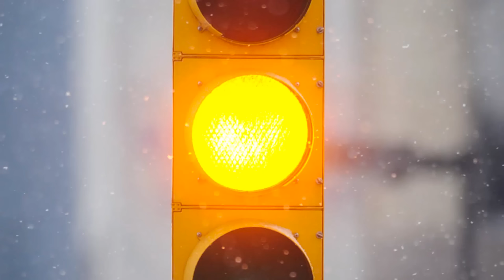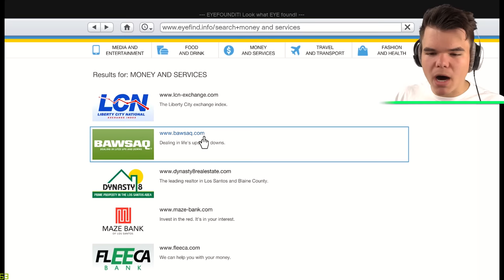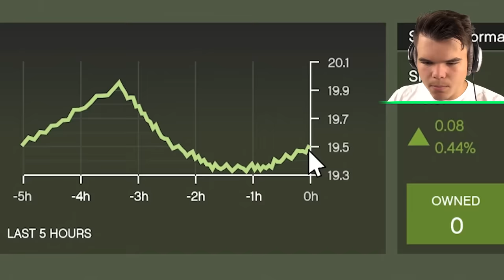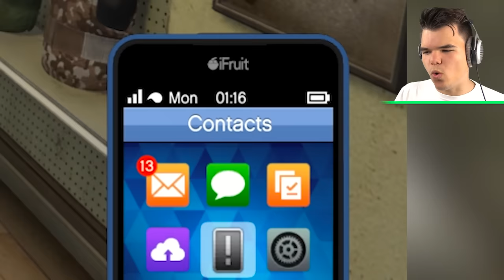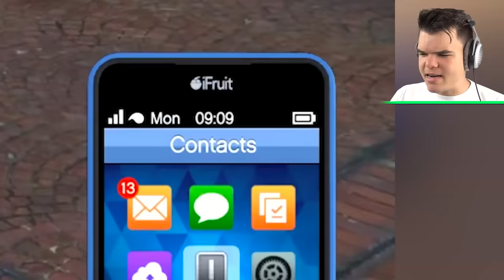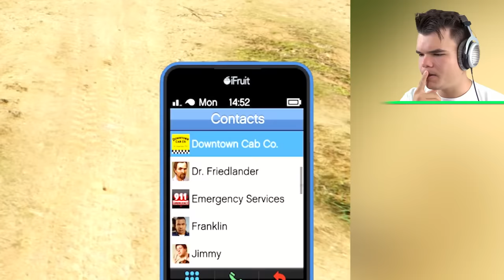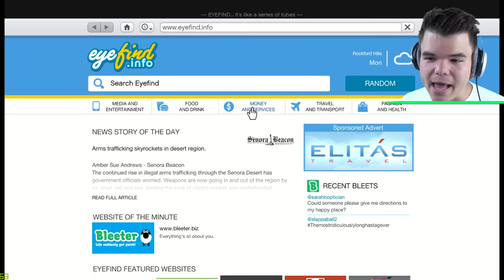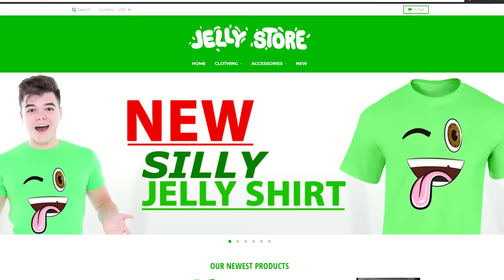Playing GTA 5 Without BREAKING LAWS!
Today I tried playing GTA 5 without BREAKING ANY LAWS!

🛒 MERCHANDISE!

👪 MY FRIENDS!